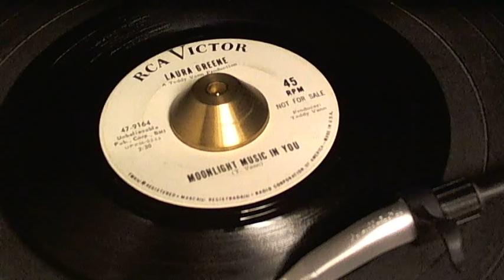MOONLIGHT MUSIC AND YOU LAURA GREENE